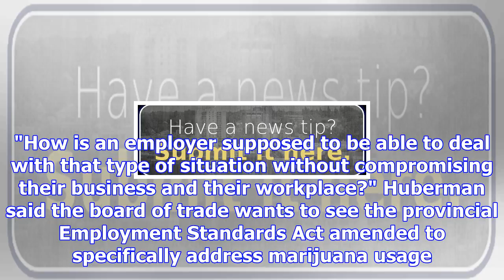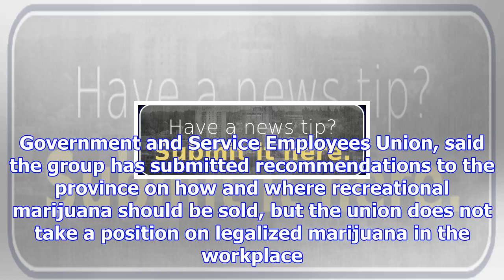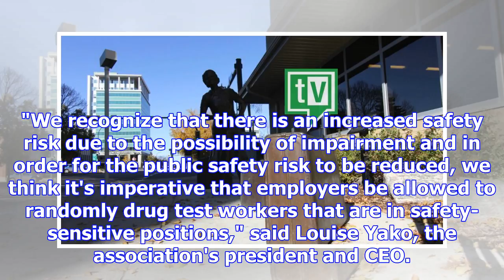Consider workplace safety in legalized marijuana rules, groups urge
VANCOUVER -- New rules for legalized marijuana need to consider the impact on workplaces and clarify...